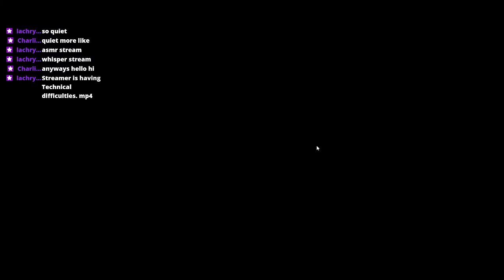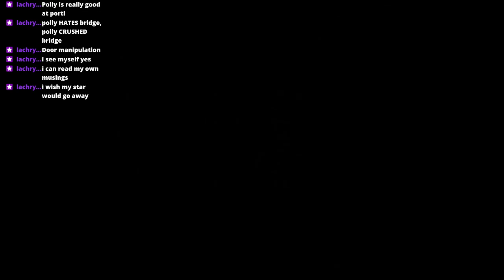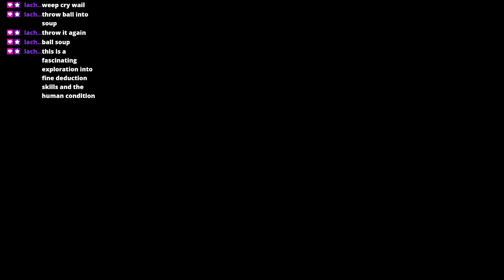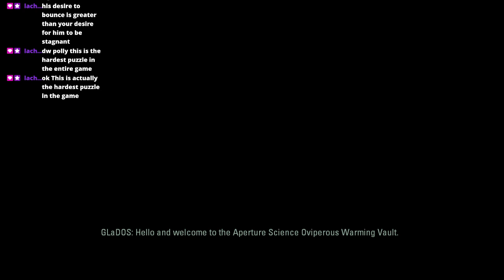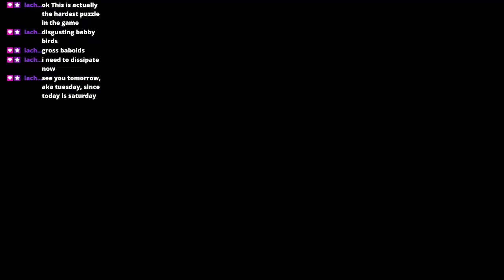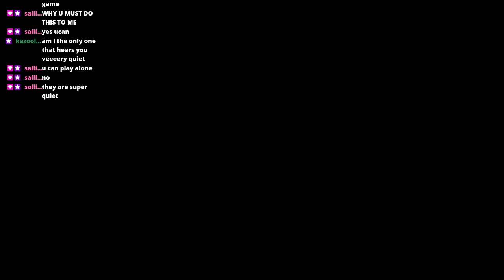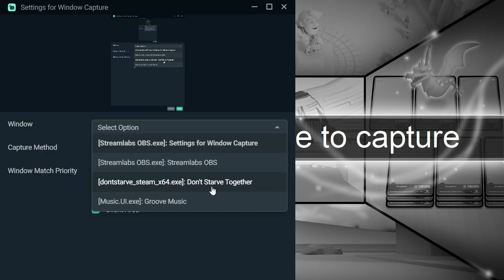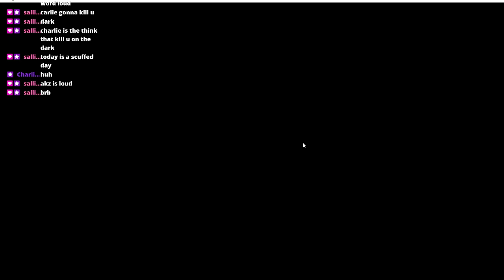portal with polly (2)